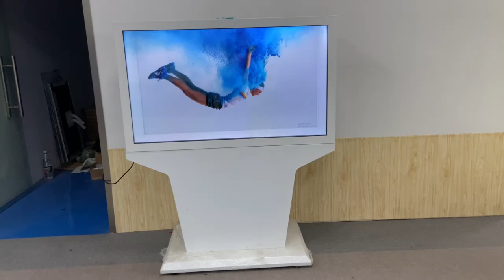Floor Standing LCD Transparent Digital Display Showcase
Android OS, advertising display, media showcase~

Provide Free Advertising Platform, and remotely control your advertising content for Android OS.
WIN-WIN KIOSK, REAL FACTORY, DIRECT SELL, DIRECT EXPORT.

Win-Win has a rich export experience in producing all kinds of digital signage and related business displays~